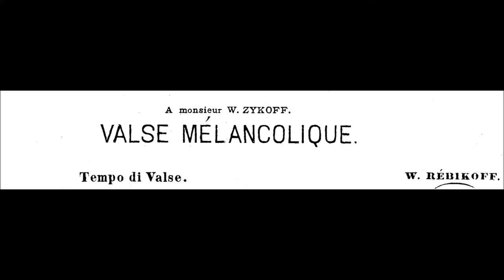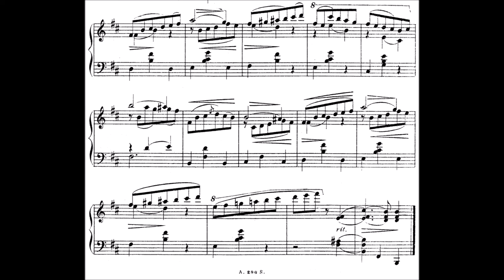Vladimir Rebikov - Valse mélancolique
A beautiful, very solid little valse in the romantic tradition. Charming little piece!
If you can, I would very much appreciate it if you donate any amount for my work in this channel:)